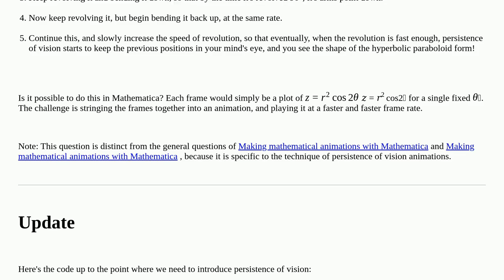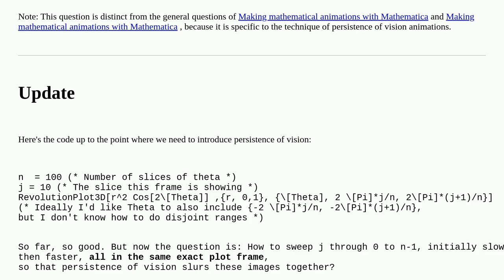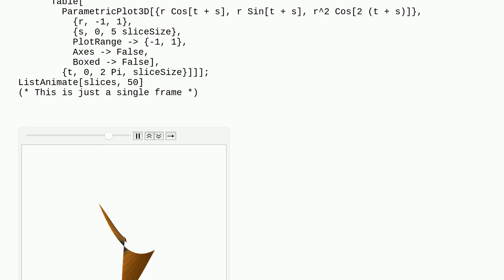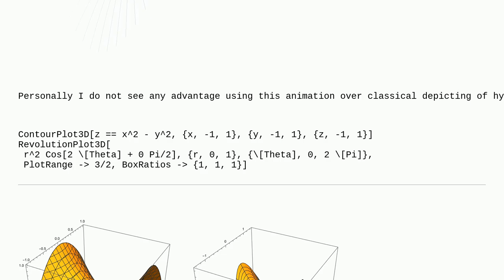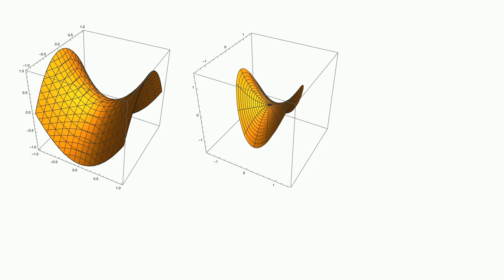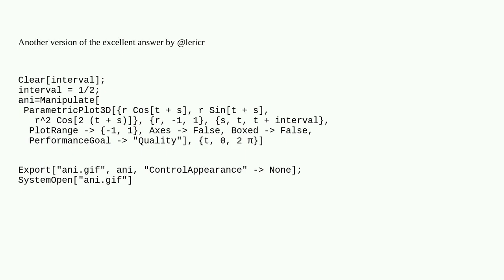Mathematica: Can Mathematica create persistence of vision animations?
Can Mathematica create persistence of vision animations?

A special thanks goes out to the community

  animation graphics coordinate-transformation interactive graphics3d